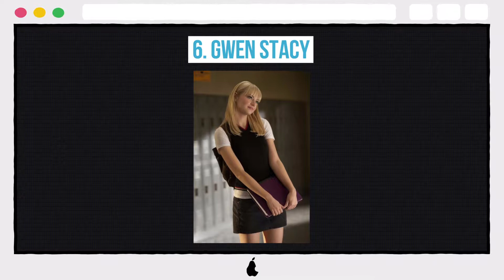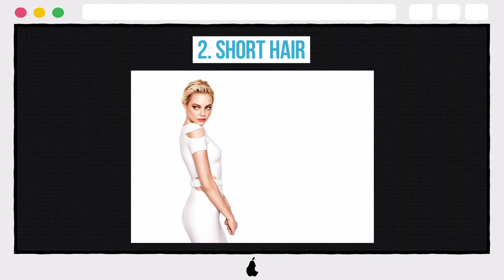10 Hottest Photos Of Emma Stone You'll Ever See (Part 2)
10 Hottest Photos Of Emma Stone You'll Ever See (Part 2)

10. ACADEMY AWARD WINNER
9. MOVIE 43
8. SUPERBAD
7. MTV VIDEO MUSIC AWARDS
6. GWEN STACY
5. STOOL SITTING
4. SWEET SMILE
3. GANGSTER SQUAD
2. SHORT HAIR
1. SULTRY GQ ATTIRE